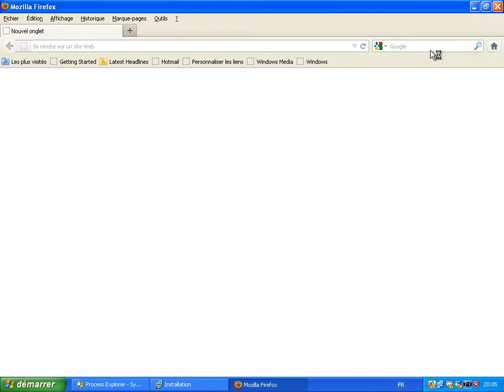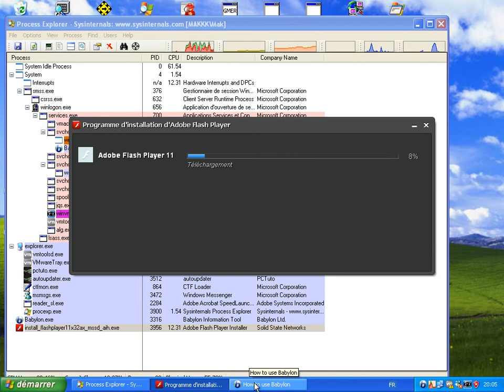Eorezo bundle Babylon via Flash Player